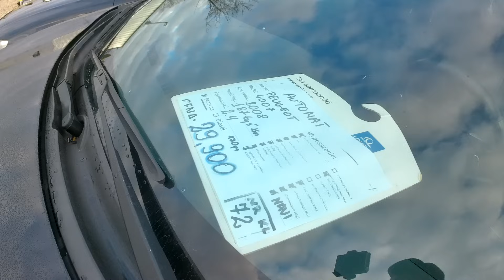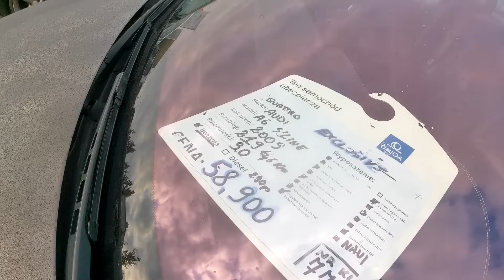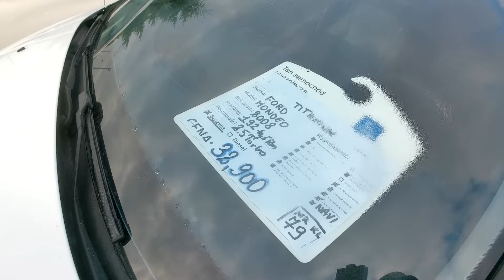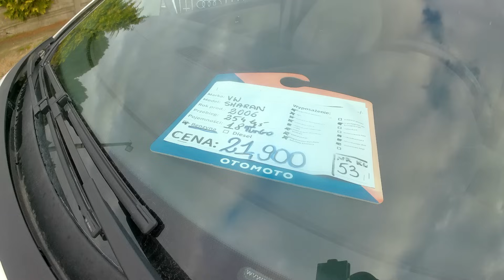AUTA GODNE ZAINTERESOWANIA. FIAT FREEMONT 3,6 BMWX5 ALFA PEUGEOT. CENY, ROCZNIKI.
Speed Auto Radom. Puszczaj reklamy.  Indywidualny numer konta zrzutki 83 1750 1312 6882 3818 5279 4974